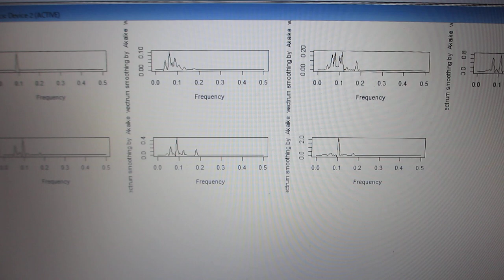超音波の伝搬状態を測定・解析・評価する技術（超音波システム研究所）